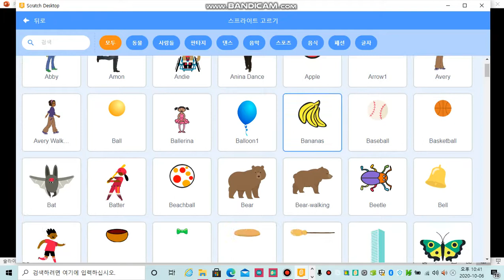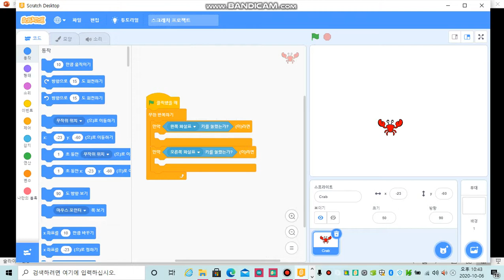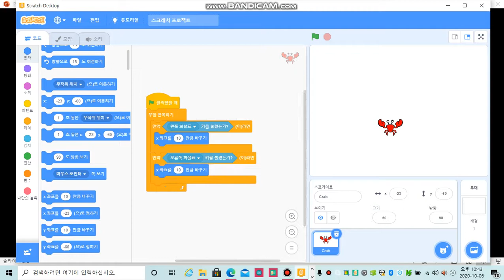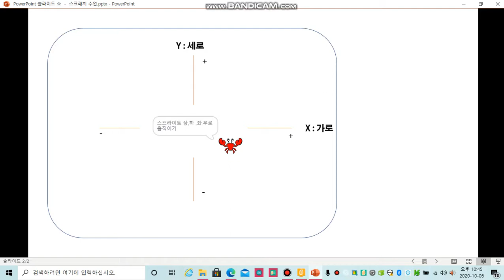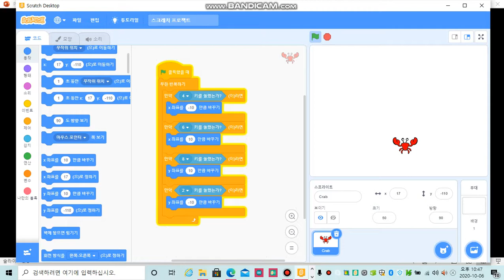Scratch Controls 스크래치 (스프라이트 상하 좌우 움직이기)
# Scratch
스프라이트 좌,우,상,하 이동 방법 입니다^^
자세한 사항은 아래 사이트를 참고 하세요